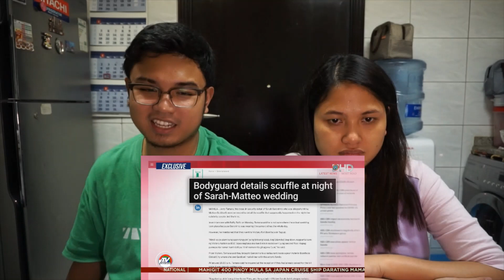Sarah and Matteo Secret Wedding + Mommy Divine INTERVENTION (Reaction) | VLOG #69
Vlog Numero Sesenta y Nueve - Our Reaction Video to Sarah Geronimo and Matteo Guidicelli's Secret Wedding + Mommy Divine INTERVENTION after the Wedding. Mga Traydor kayo!!!" Luhhhhh. Kung saan ka masaya sundin mo.

"Alive. Blessed. Grateful. God is Good!"

Help us to spread the love and good vibes to everyone.

Video Editing App: Microsoft Photos and VSDC Free Video Editor